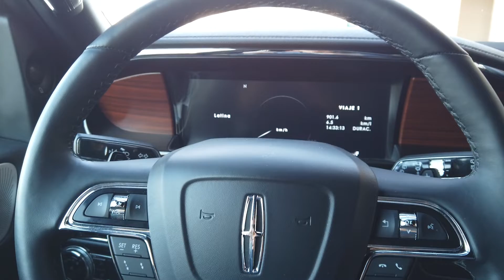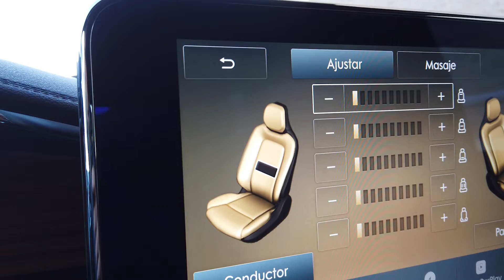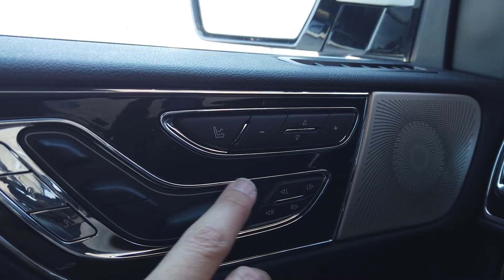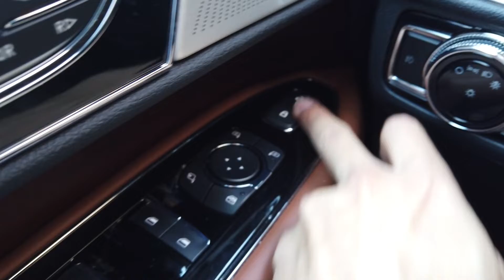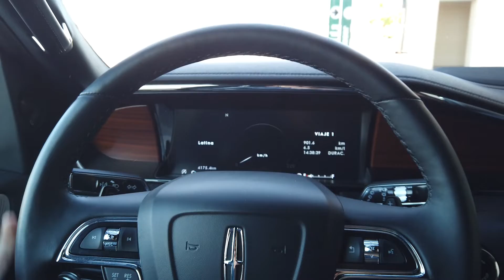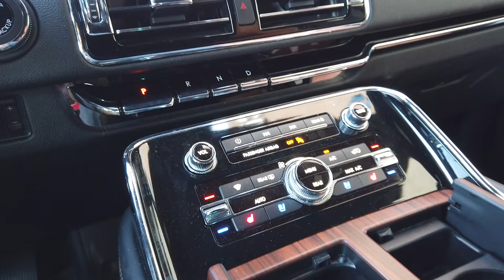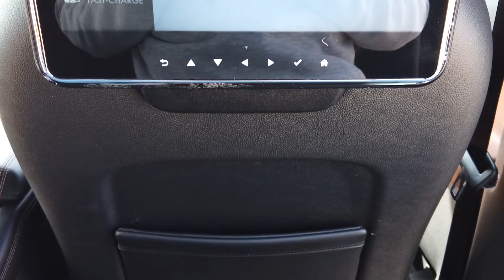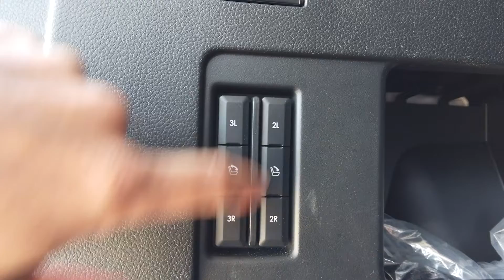Lincoln Navigator. Conoce su INTERIOR a DETALLE. | AUTOSIE7E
En esta ocasión les traemos el vídeo de Lincoln Navigator a detalle.

Tiene un rango de precios de $1,976,000 mxn (92,900 usd/79,760 euros) a $2,099,000 mxn (98,690 usd/84,730 euros). La versión utilizada en este vídeo tiene un precio de $1,989,000 mxn.

Página de Lincoln con la información de Navigator.